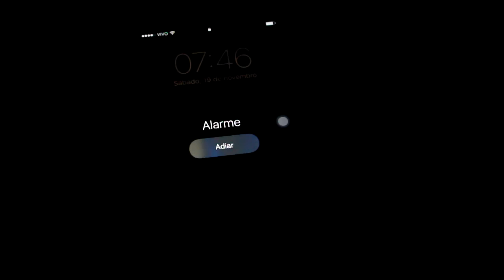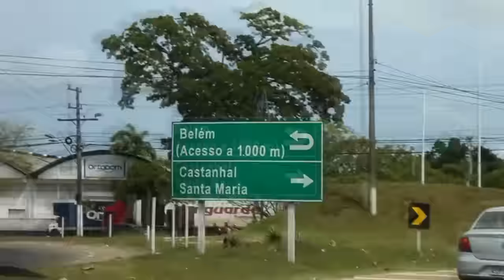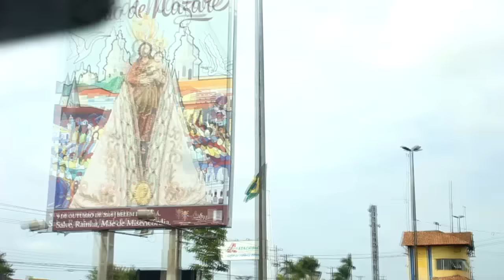Vlog - Jiu Jitsu - seminário com nosso mestre e nosso 1° grau na faixa preta